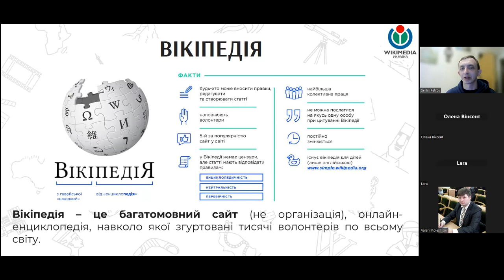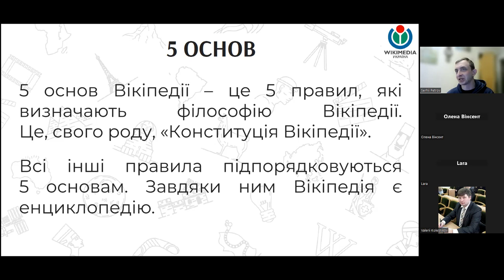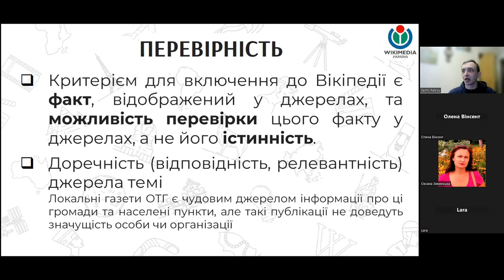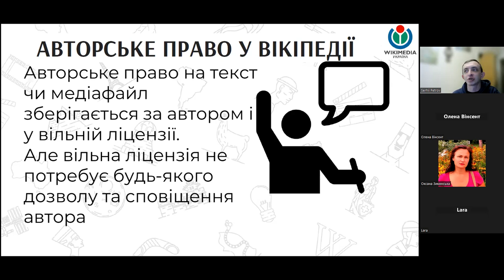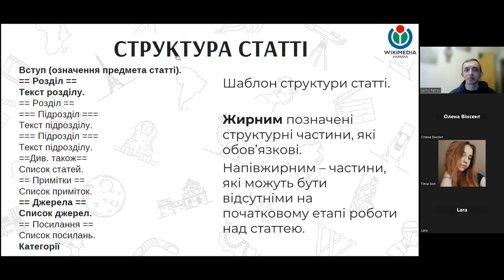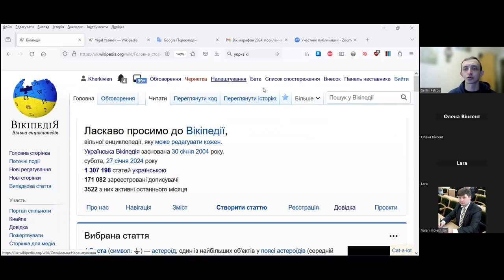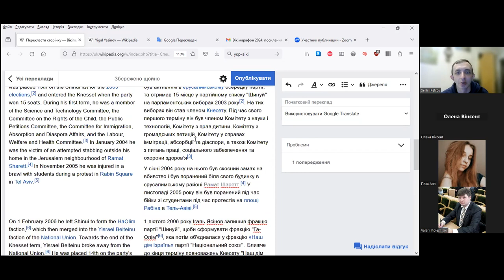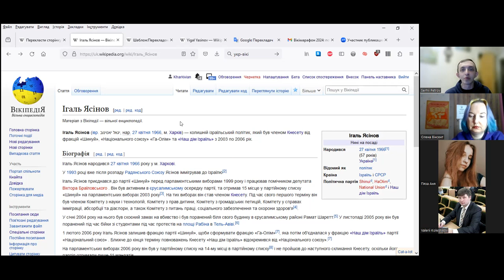Як редагувати Вікіпедію: вебінар до Вікімарафону 2024 (27 січня)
27 січня ми провели вебінар, де розповіли про основні правила створення статей, відповіли на поширені питання та показали, як започаткувати статтю у Вікіпедії.